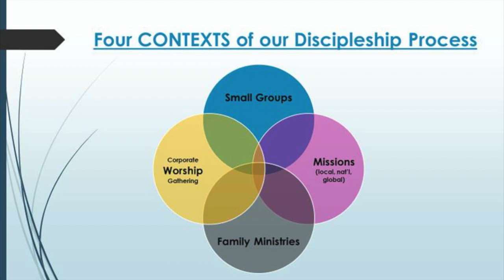FGCC Update // June 12th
An update from Lead Pastor Bruce Enns on the church.